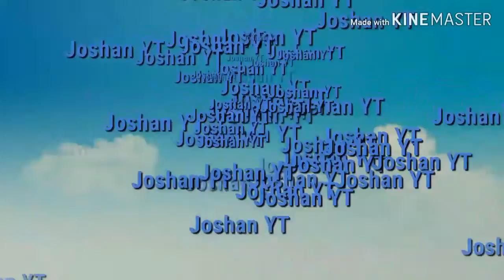I am sorry for not uploading a video yesterday😣😥🙁😔😓.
Joshan YT has been uploading daily content, but he couden't upload a video yesterday, so this video is to say sorry.